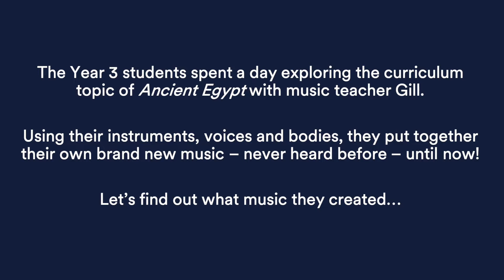Prior Weston Primary School - Year 3 Piccadilly - Creative Composition Workshop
In November 2021, as part of Music Masters' Creativity Agenda, Year 3 Piccadilly from Prior Weston Primary School teamed up with music teacher Gill to create brand new music based on their curriculum theme of Ancient Egypt. Let's hear what brand new music they created together...